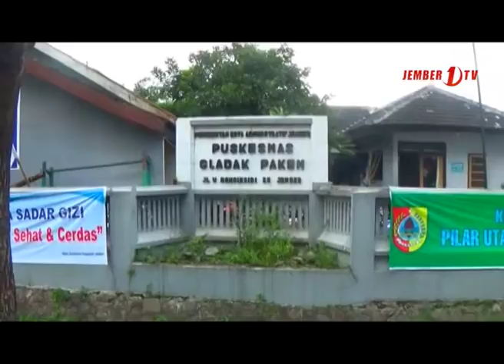KERACUNAN MASSAL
TAJEM "Berita Jember"